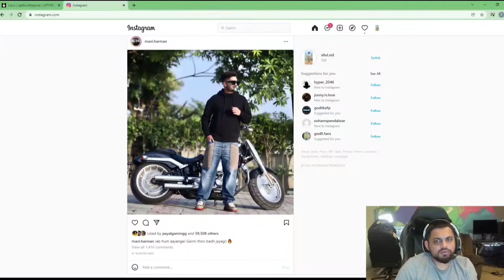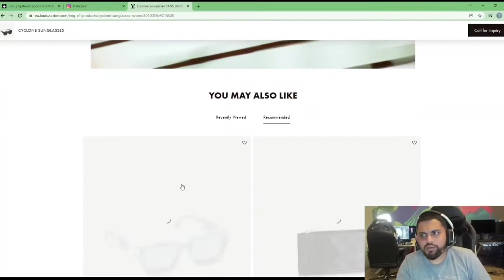2,280,000 ₹ INSTAGRAM POST SID REACTION 😱SID REACT MAVI REACH POST 🤑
Tital

2,280,000 ₹ INSTAGRAM POST SID REACTION 😱SID REACT MAVI REACH POST 🤑

Video credit :- SID

VP STAR 2.0

IGNORE

sid reaction,
sid funny reaction,
sid reaction on jonathan
,jonathan reaction,
sid reaction video,
reaction on jonathan gaming,
sid reaction on soul rotation
,reaction on jonathan,
sid reaction today,
sid reaction to thug
,sid reaction videos,
thug reaction
,sid reaction on scout,mavi reaction
,kani reaction,
sid reaction on pel 1v6,
sid reaction on godlike
,s8ul sid reaction video
,sid latest reaction
,sid savage reaction,
mavi reaction on sid
,kani reaction on sid

mav
i,tx mavi
,mayavi,
mavi fun,
mavi igl
,soul mavi
,scot mavi,
mavi back,
mavi mavi
,mavi live
,mavi pubg,
mavi angry
,mavi itlog
,aşk ve mavi
,toxic mavi,
mavi shorts,
mavi clutch,
vien,mavi's time,
aşk ve mavi 5,
viru,scout on mavi
,mavi canavar,
mavi oyuncak,
mavi kiwos fun,
the mavi prank,
aşk ve mavi atv
,atv aşk ve mavi
,viper
,livio cori mavi,
mavi gagliardi,
viru leave soul,
jovine,
mavi scout funny,
scout mavi funny
,scout on mavi igl